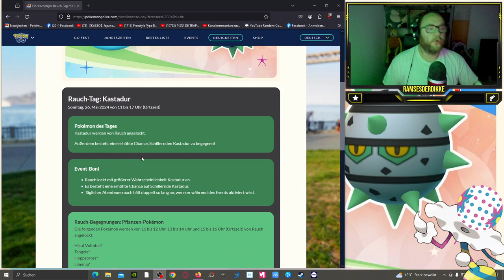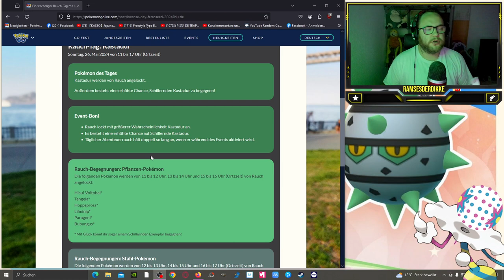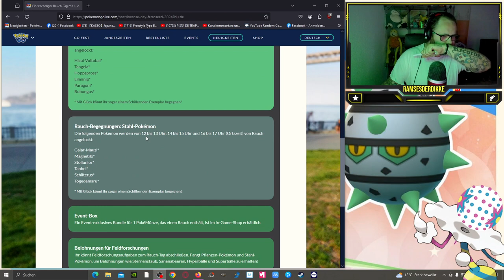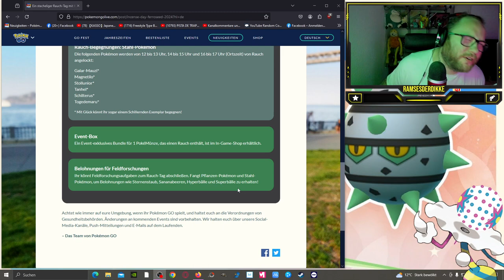Ein stacheliger Rauch Tag mit Kastadur ... Bock or Not ?!? | Pokémon GO Deutsch # 2987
GUMMA !!!